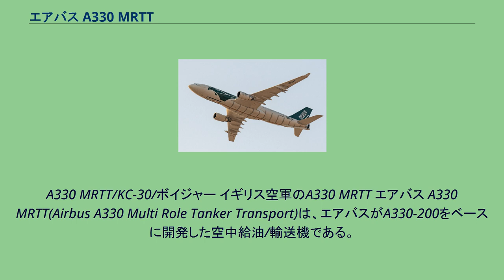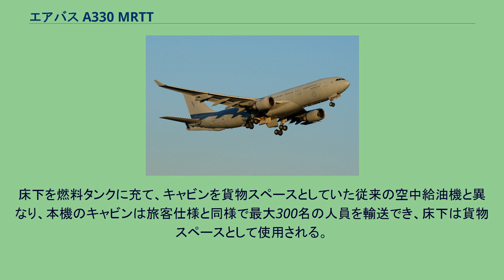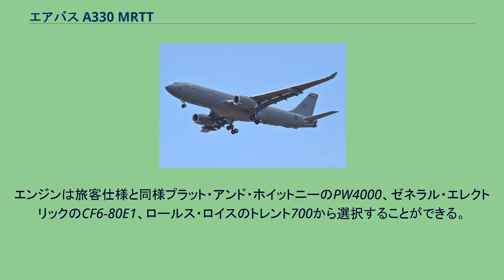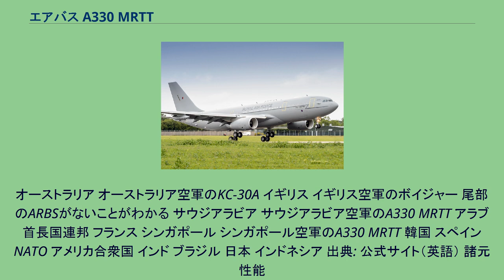エアバス A330 MRTT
A330 MRTT/KC-30/ボイジャー イギリス空軍のA330 MRTT エアバス A330 MRTT(Airbus A330 Multi Role Tanker Transport)は、エアバスがA330-200をベースに開発した空中給油/輸送機である。
2007年6月15日に初飛行。
胴体尾端にARBS(Airbus Military Aerial Refuelling Boom System)と呼ばれるフライングブーム方式の空中給油装置を、左右主翼外側にプローブアンドドローグ方式の空中給油ポッドを備える。
後者はA340にて外側エンジンを取り付けていた箇所を利用して装備する形になっている。
ARBSはプローブアンドドローグ方式の給油装置FRU(Fuselage Refuelling Unit)に変更することができ、さらにフライングブーム方式の受油リセプタクルを装備すれば、自身も空中給油を受けられるようになる。
空中給油オペレーター席はコックピット後部にあり、テレビカメラの映像を3Dディスプレイで見ながら給油操作を行う。
床下を燃料タンクに充て、キャビンを貨物スペースとしていた従来の空中給油機と異なり、本機のキャビンは旅客仕様と同様で最大300名の人員を輸送でき、床下は貨物スペースとして使用される。
これは、床下を燃料タンクに充てなくともKC-135などを上回る燃料搭載量を持つためで、後述するイギリスのように不要になれば空中給油装置を取り外して民間旅客機に転用することもできる。
なお、キャビンに貨物扉を設置した貨物仕様とすれば最大45トンの貨物を輸送でき、貨客混載にも対応できるとされるが、2012年現在この仕様を採用した国はない。
エンジンは旅客仕様と同様プラット・アンド・ホイットニーのPW4000、ゼネラル・エレクトリックのCF6-80E1、ロールス・ロイスのトレント700から選択することができる。
今後の生産機は、構造変更による空力改善やアビオニクスの更新を行った新型になる予定で、2016年9月30日に新型A330 MRTTの初号機が初飛行した。
オーストラリア オーストラリア空軍のKC-30A イギリス イギリス空軍のボイジャー 尾部のARBSがないことがわかる サウジアラビア サウジアラビア空軍のA330 MRTT アラブ首長国連邦 フランス シンガポール シンガポール空軍のA330 MRTT 韓国 スペイン NATO アメリカ合衆国 インド ブラジル 日本 インドネシア 出典: 公式サイト（英語） 諸元 性能